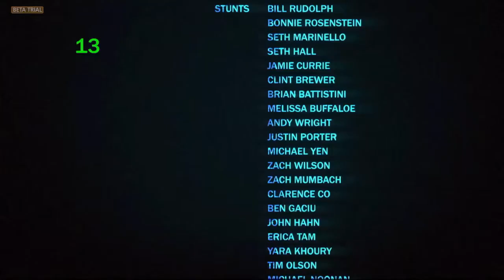Do You Know Anything #1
Do you know anything about hardline find out watch and learn